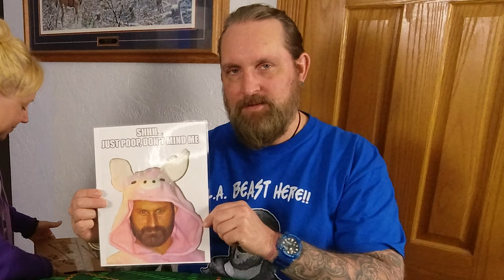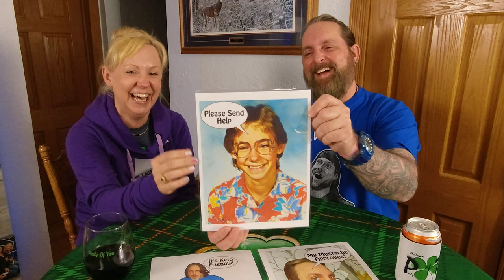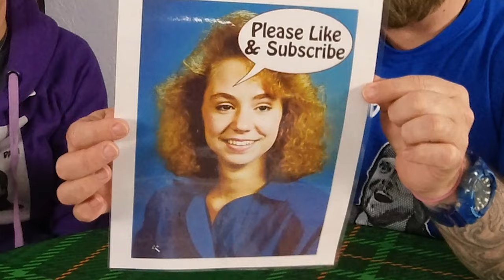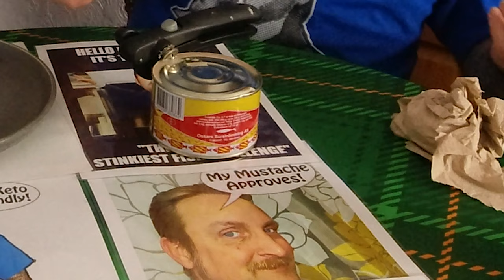World's Stinkiest Fish Challenge | Oskars Surstromming | GROSS 😩 | GONE WRONG!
We tried The World's Stinkiest Fish Challenge, Oskars Surstromming!  This smelled so bad and tasted even worse than it smelled.  It was a gross challenge!
Surströmming (pronounced [ˈsʉ̂ːˌʂʈrœmːɪŋ]; Swedish for ''sour herring'') is a lightly-salted fermented Baltic Sea herring traditional to Swedish cuisine since at least the 16th century.

The Baltic herring, known as strömming in Swedish, is smaller than the Atlantic herring, found in the North Sea. Traditionally, the definition of strömming is "herring fished in the brackish waters of the Baltic north of the Kalmar Strait".[1] The herring used for surströmming are caught just prior to spawning in April and May.

During the production of surströmming, just enough salt is used to prevent the raw herring from rotting while allowing it to ferment. A fermentation process of at least six months gives the fish its characteristic strong smell and somewhat acidic taste.[2] A newly opened can of surströmming has one of the most putrid food smells in the world, even stronger than similarly fermented fish dishes such as the Korean hongeohoe or Japanese kusaya.[3]

At the end of the 1940s, surströmming producers in Sweden lobbied for a royal ordinance (Swedish: förordning) that would prevent incompletely fermented fish from being sold. The decree that was issued forbade sales of the current year's production in Sweden prior to the third Thursday in August. While the ordinance is no longer on the books, retailers still maintain the date for the "premiere" of that year's catch.

Thank You for visiting Party of Two!  Our goal is to share happiness through the recipe of laughter and fun!

We do all kinds of challenges!  Such as The World's Hottest Jerky, The World's Hottest Chocolate, Eating Challenges, Pranks, Chugs, Chugging Challenges, Pain Challenges, and Gross Eating Challenges!  You will find the Deathnut 3.0 Challenge, Mousetrap Bingo, Dodgeball, Cream Cracker Challenge, The Grim Reaper Scythe Challenge, The Full Nelson Challenge, Habanero Challenges, Carolina Reaper Challenges, Shrimp Paste, World's Hottest Gummy Bear, Bean Boozled Fiery Five Challenge, 1,000 Year Old Duck Eggs, Helium Karaoke and many more!

New Videos Posted:
Sunday 6:00pm CST

Party of Two
Washington, IL  61571

YouTube Content Creators!  A must have for any content creator!